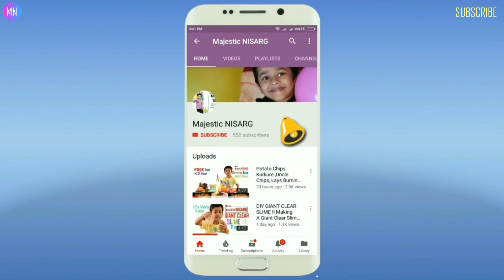New Magic Trick, Must Watch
BLACK Magic Trick, Must Watch, It  will make you happy,
its a Amazing Trick.